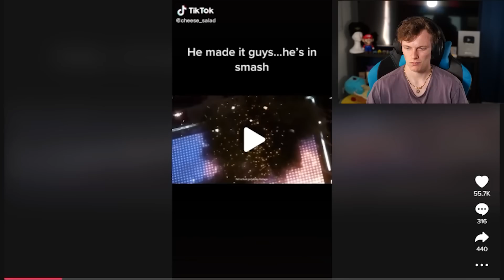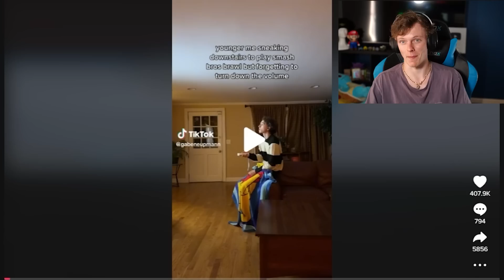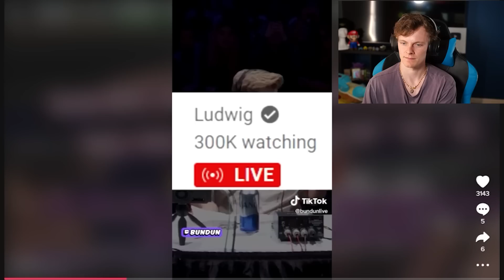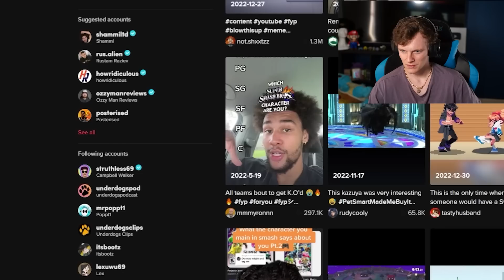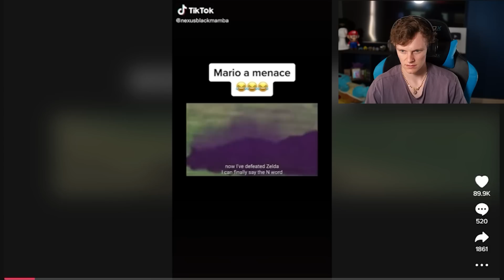Smash Bros Tik Toks that make me concerned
Bless the viewer submissions, we had 0 smash = sex jokes.